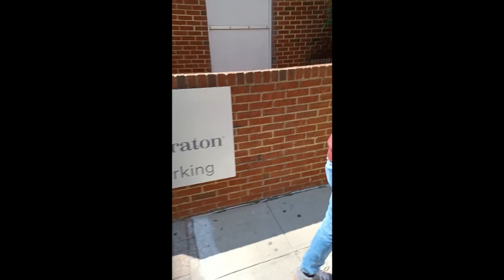Black Flame VLOG video shoot in Raleigh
A day in Raleigh with the crew while we shoot our newest promo video for Raleigh Black Flame.  Big eats at Oak City Meatball, good times hanging out at Triangle Esports Academy, and a whole bunch more.